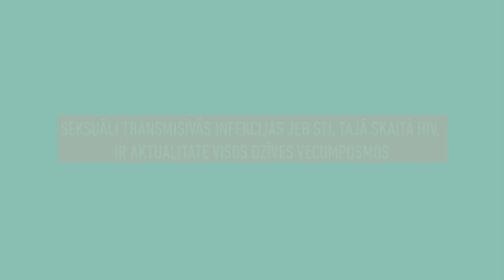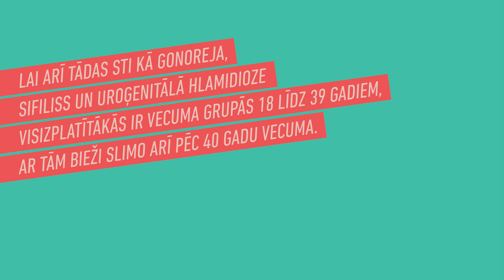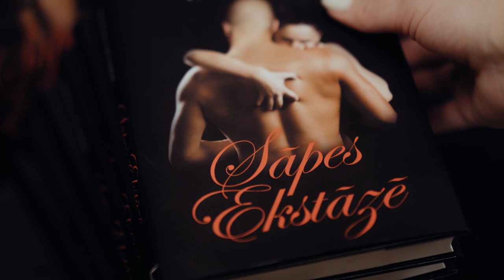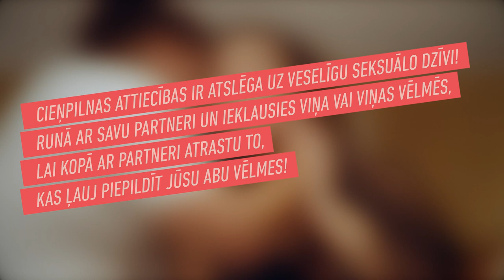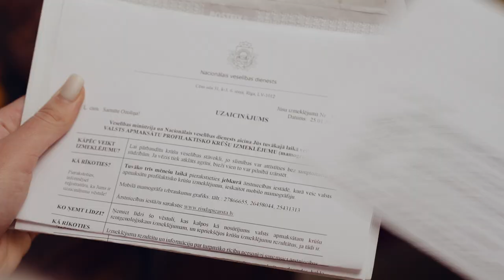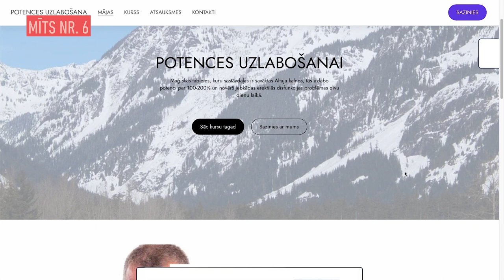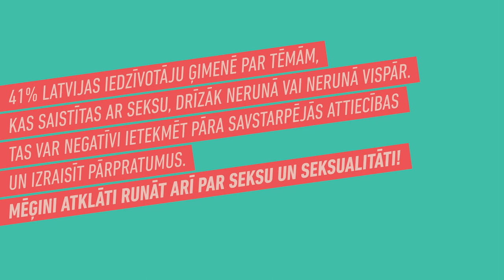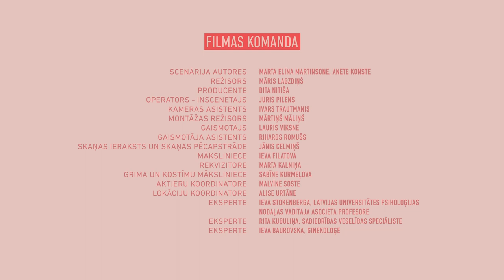Kampaņas "Cik brīvi tu runā seksa valodā? Par veiklu valodu!" filma pieaugušajiem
Veselības ministrija kopā ar ekspertiem ir izstrādājusi izglītojošu filmu pieaugušajiem par seksuālo un reproduktīvo veselību. Filmā ar praktisku dzīves situāciju izspēli un humora dzirksti tiek skaidrotas izplatītas situācijas un mīti, ar kuriem pieaugušie var saskarties seksuālās un reproduktīvās veselības jomā.

Filmas saturs:
📌 Labu attiecību pamati – kā runāt pārim savā starpā, kā pateikt Nē!;
📌 Kā veidot veselīgas attiecības, respektējot vienam otra vēlmes un vajadzības;
📌 Nekautrēties lietas saukt īstajos vārdos un runāt par seksuālo un reproduktīvo veselību;
📌 Valsts apmaksātās pārbaudes, kas saistītas ar seksuālo un reproduktīvo veselību;
📌 Mīti pieaugušo vecumā par seksu un attiecībām.

Pirms filmas publicēšanas tā tika pilotēta 14 pieaugušajiem dažādā vecumā, kuri iesaka šo filmu noskatīties arī citiem.